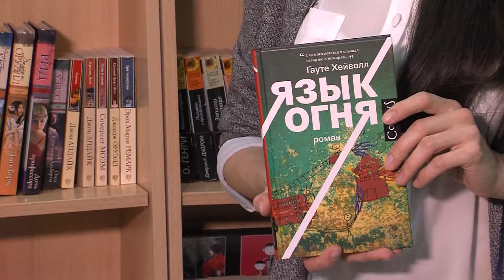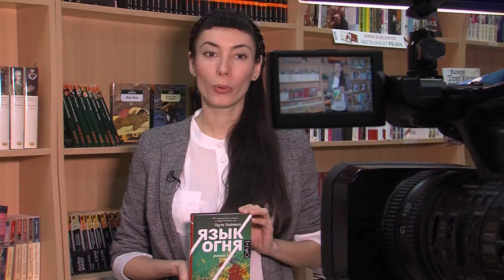Гауте Хейволл "Язык огня"